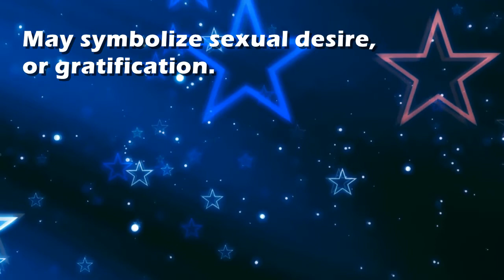Oysters : Dream Interpretation and Dream Meaning by TellMeMyDream.com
What does dreaming about 'Oysters' means?
In this video from TellMyMyDream.com we explain and interpret the meaning of a dream about  the 'Oysters' psychic symbol

The symbol: Oysters in a dream can be interpreted and explained as follows
'May symbolize sexual desire, or gratification.'.